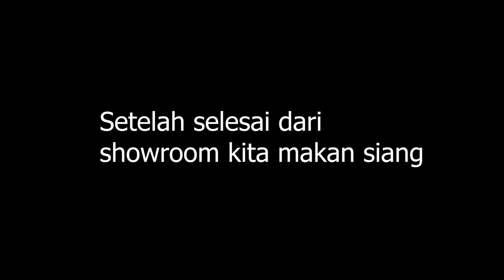KAGET ! TERNYATA DEVI PAKE PERHIASAN EMAS SEHARGA MOTOR!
Doakan Devi Untuk Sehat, sembuh total ya teman2 :)

Semoga Bermanfaat ...